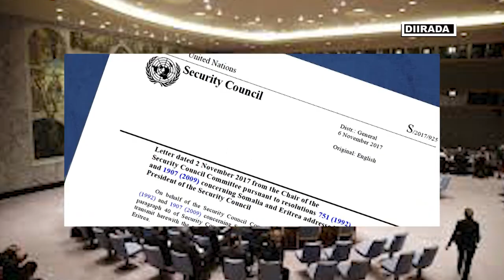Diiradda Shabelle TV 28-10-2019